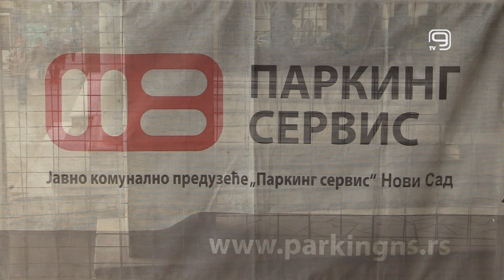TV KANAL 9, NOVI SAD: PRODAJA POVLAŠĆENIH PARKING KARATA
Prodaja povlašćenih parking karata Novosađanima koji žive u stambenim zgradama počeinje 1. decembra, saopšteno je iz Parking servisa.